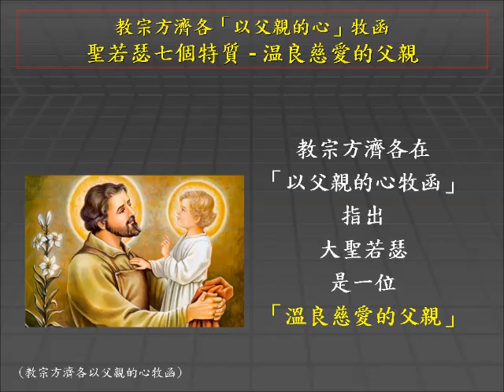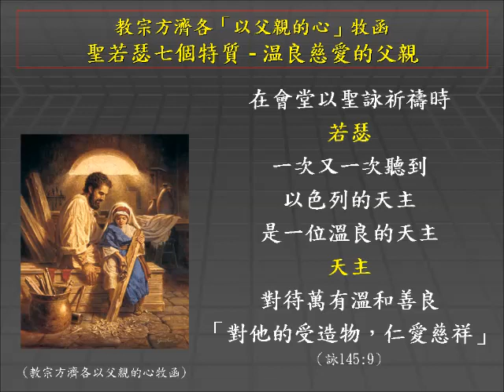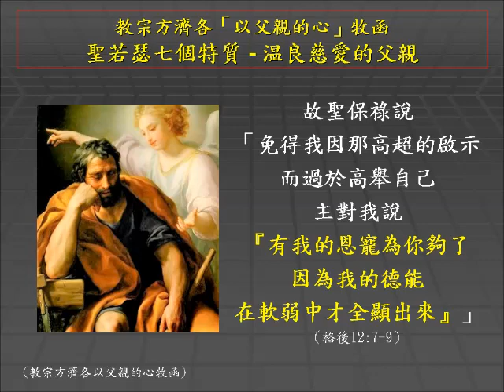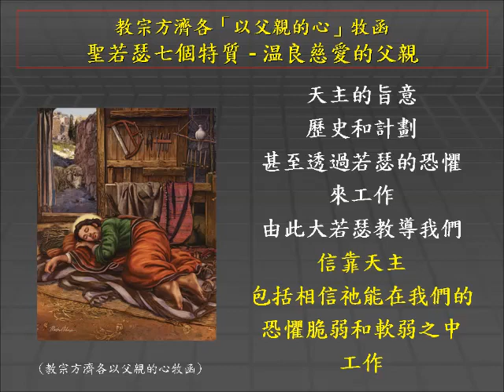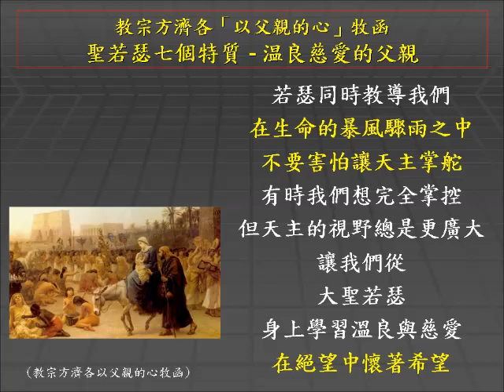主日三分鐘 : 聖若瑟年 - 以父親的心牧函：温良慈愛的父親